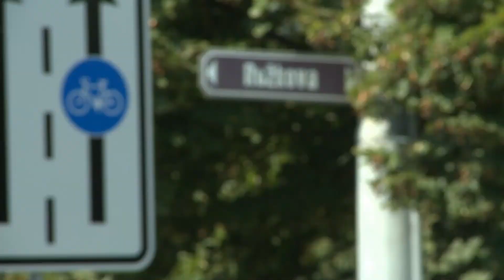Ulice V Ráji prochází opravou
Obyvatele pátého pardubického obvodu nedávno vystrašil pád vzrostlého stromu v opravované ulici V Ráji. Strom nikoho nezranil ani nezpůsobil hmotné škody, vyvolal ale spekulace, zda jeho zřícení nesouvisí  se stavebními pracemi, které se tu provádějí a zda se tedy podobná situace nemůže opakovat.